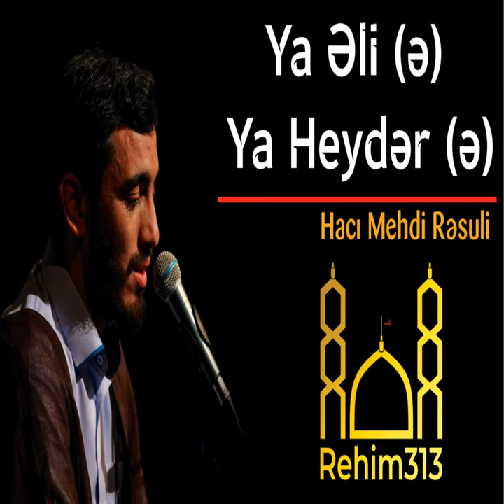Ya Eli (e) Ya Heyder (Haci Mehdi Resuli 2022)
Ya Eli (e) Ya Heyder (Haci Mehdi Resuli 2022) · Rehim313 · Rehim Ebilhesenov · Rehim Ebilhesenov